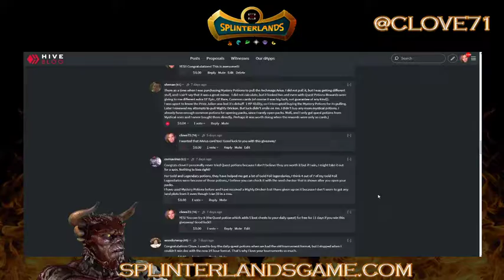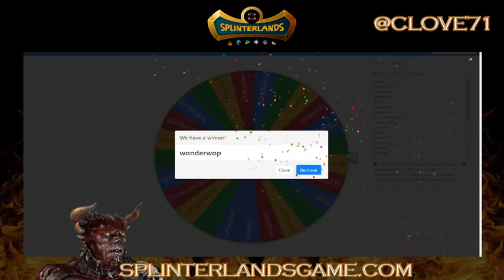Splinterlands - The 7.5K DEC Giveaway Winner Announced!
Hi everyone, I am here on my favorite game Splinterlands on the HIVE Blockchain where 25 people entered this giveaway for 7.5K DEC to buy 11 Quest Potions! from a Hive post of mine. I am giving the name drawn...wonderwop 7.5K DEC to buy Quest potions for 11 days (buy 10 get 1 free) and hopefully, he will get some nice things from the quest potion. It adds 5 quest potions for your daily quest! Congrats to wonderwop! ~@clove71